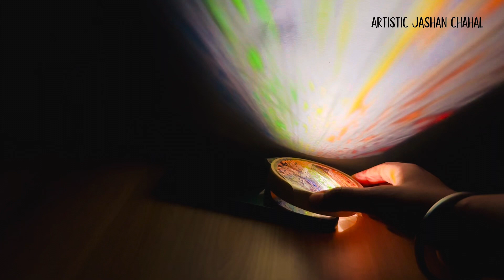Easy rainbow light at home in 2 minutes🌈.